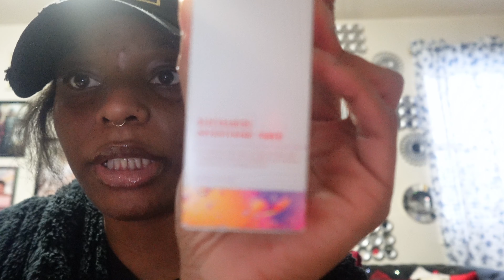Vlogtober : day 1🍂mini target haul and first silk press after the big chop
hey loves , this Is my first vlogtober video. I hope you enjoyed the video if you're new here don't forget to like comment & subscribe for more videos, please don't forget to comment videos you'll like to see , hit that notification bell when you click subscribe ,stay active, love you guys and thanks for watching ❤